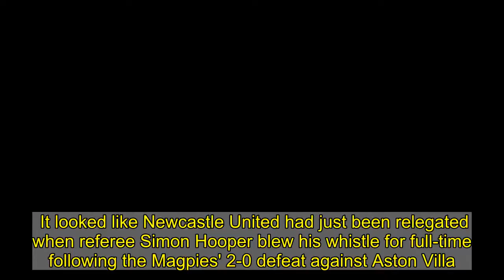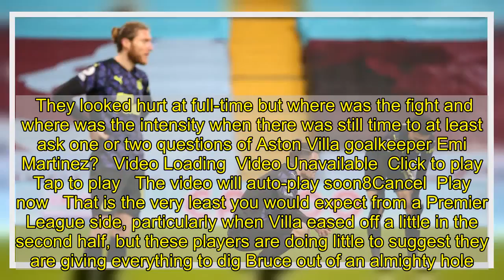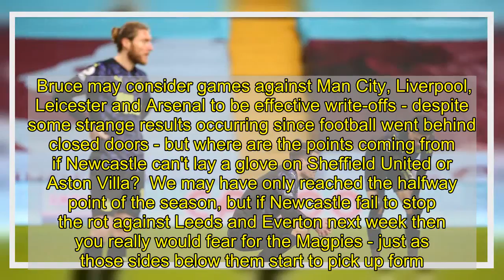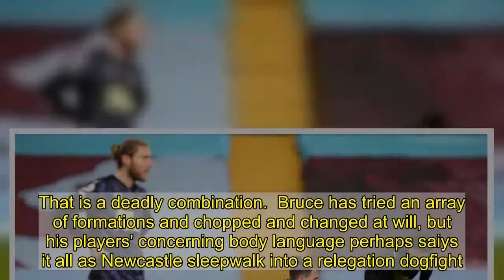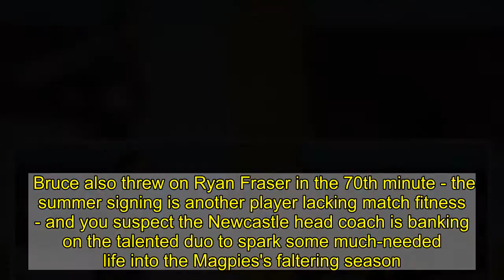Newcastle players' full-time reaction hints at issues new No 2 can't solve alone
It looked like Newcastle United had just been relegated when referee Simon Hooper blew his whistle for full-time following the Magpies' 2-0 defeat against Aston Villa.  Fabian Schar dropped to his haunches., Jamaal Lascelles looked to the ground, Jeff Hendrick stared into space with his hands on his hips and Jamal Lewis rubbed his face in anguish...the visitors looked defeated in more ways than one.  Newcastle United players' heads, however, had long dropped and the black-and-whites' 'response' after going into half-time 2-0 down was damning for Steve Bruce. Whatever was said at the break had little or no effect in geeing his side up.  This is a spirited group who have bounced back on so many occasions and these players have more talent than many outsiders give them credit for. However, they seem unable to muster even the slightest hint of a fightback right now.  They looked hurt at full-time but where was the fight and where was the intensity when there was still time to at least ask one or two questions of Aston Villa goalkeeper Emi Martinez?   Video Loading  Video Unavailable  Click to play Tap to play   The video will auto-play soon8Cancel  Play now   That is the very least you would expect from a Premier League side, particularly when Villa eased off a little in the second half, but these players are doing little to suggest they are giving everything to dig Bruce out of an almighty hole.   Ahead of this game, Karl Darlow admitted his side needed to 'show a more positive attitude on the pitch' and that the Magpies had to be 'more aggressive'. Callum Wilson stressed that 'we ain't got time to waste and keep letting games pass us by'. Ultimately, actions spoke louder than words on Saturday night.  Considering Bruce's main strength is his man management skills, the squad looks absolutely shot of confidence and belief and it is hard to see where the next win is coming from.  Bruce may consider games against Man City, Liverpool, Leicester and Arsenal to be effective write-offs - despite some strange results occurring since football went behind closed doors - but where are the points coming from if Newcastle can't lay a glove on Sheffield United or Aston Villa?  We may have only reached the halfway point of the season, but if Newcastle fail to stop the rot against Leeds and Everton next week then you really would fear for the Magpies - just as those sides below them start to pick up form.   You have to go back to December 12 for Newcastle's last win and the black-and-whites have scored just one goal in 744 minutes of football. As well as their issues in front of goal, the Magpies have been worryingly vulnerable at the back to boot. That is a deadly combination.  Bruce has tried an array of formations and chopped and changed at will, but his players' concerning body language perhaps saiys it all as Newcastle sleepwalk into a relegation dogfight.  It appears the Newcastle hierarchy are banking on the introduction of a new assistant - Bournemouth co